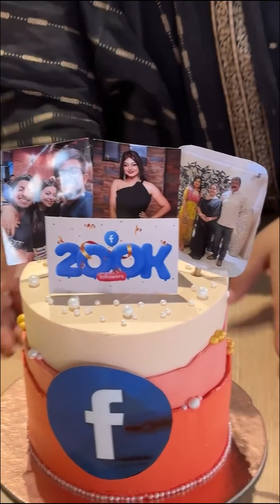হই হই করে বড়লোকিয়া ভাবে সেলেব্রেশন করলো টুবলি দিদিভাই! খাওয়া দাওয়া অঢেল🤭